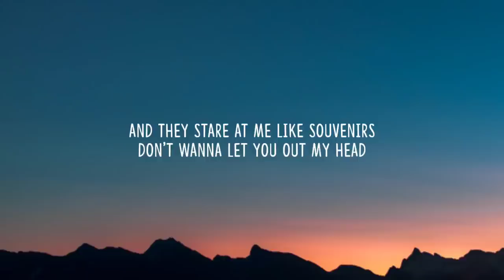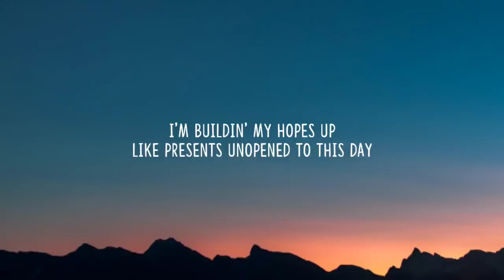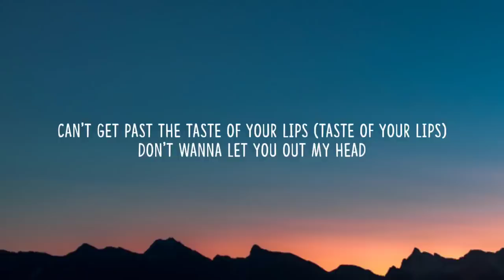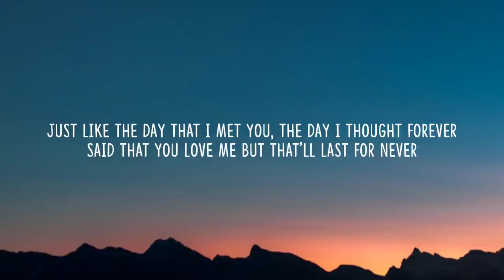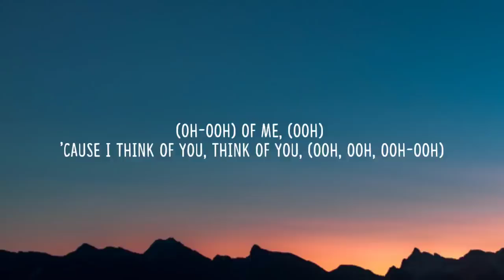Giveon - Heartbreak Anniversary (Lyrics)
Lyrics:

[Intro]
Ooh